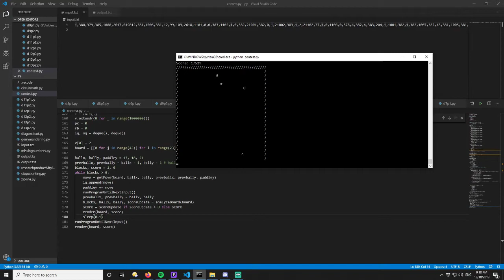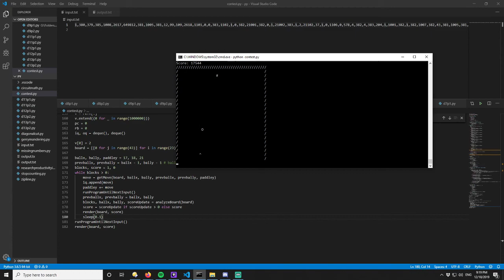Advent of Code 2019 - Day 13 Part 2 Visualization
Simple visualization of the problem solution.

Solution written (terribly) in Python 3.
Solution time without visualization: 1.7ms